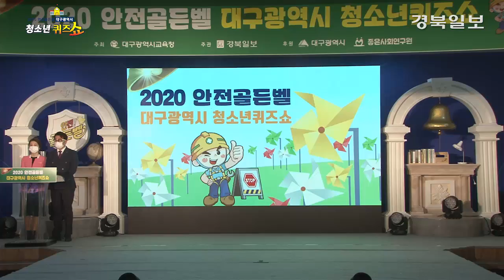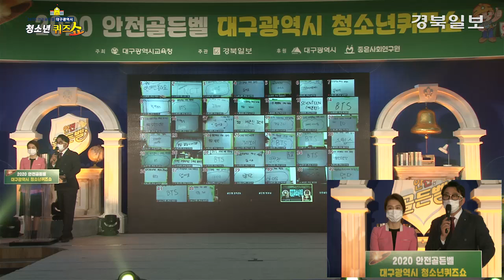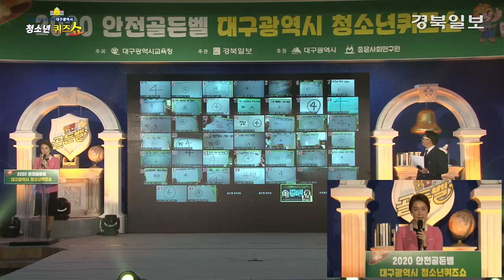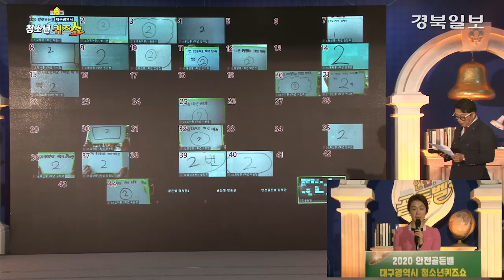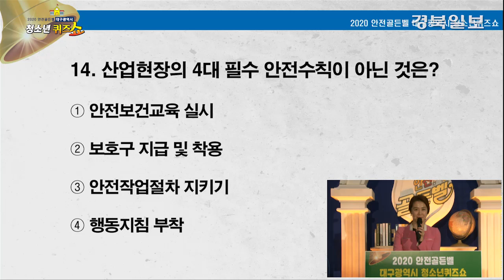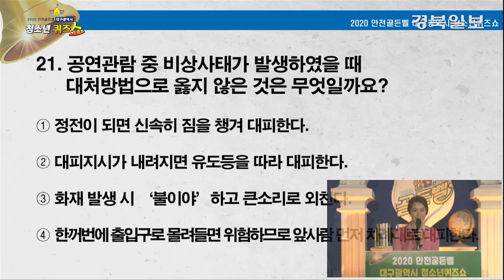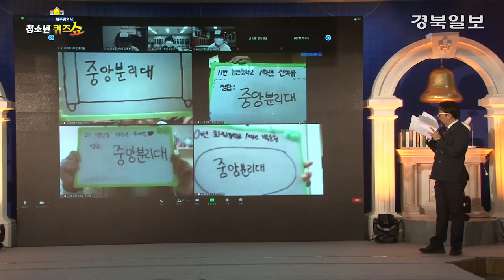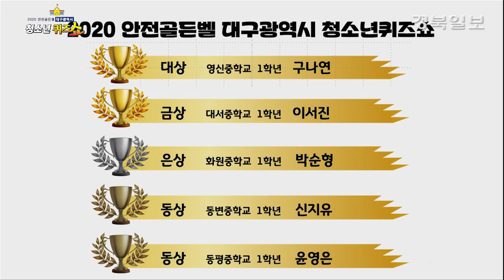[풀영상] 2020안전골든벨 대구광역시 청소년퀴즈쇼